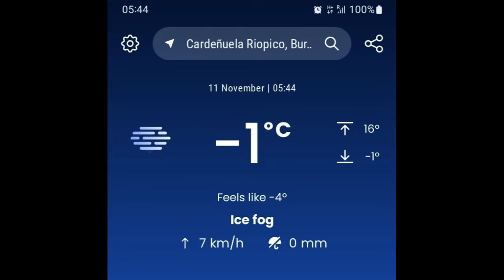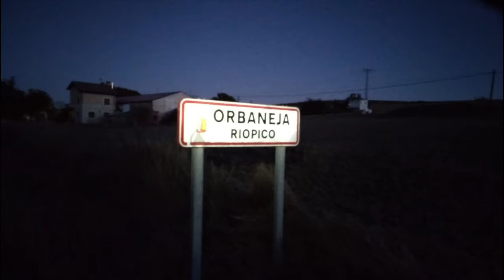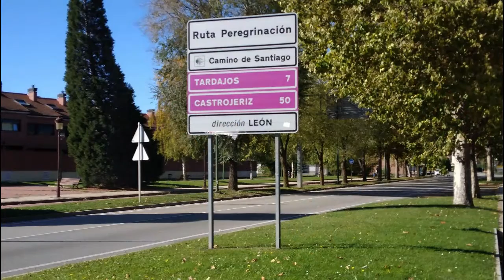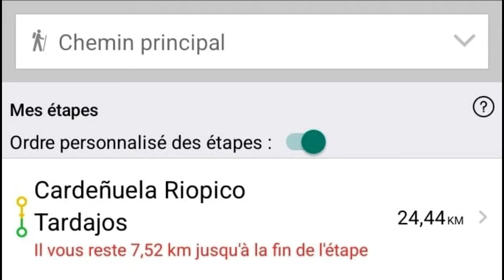caminofrances Le chemin de l'Anneau JOUR 11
une étape un peu plus petite que les jours précédents pour prendre une petite pause et repartir du bon pied!
Déjà 250km!!! ça avance!!!